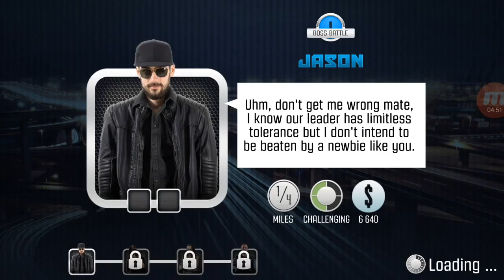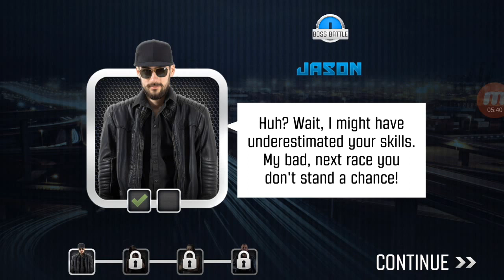Top Bike Android Gameplay